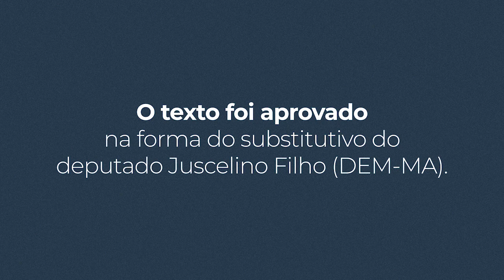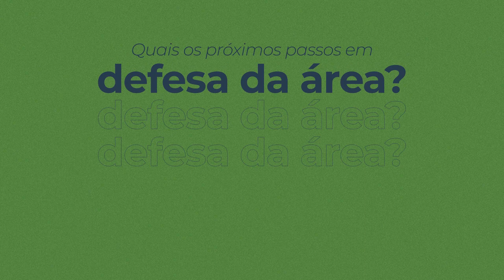PL do Trânsito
A Câmara dos Deputados aprovou  o PL 3.267/2019, proposta que altera o Código de Trânsito Brasileiro e prevê, entre as mudanças, o aumento da validade da CNH. Fique por dentro das alterações e saiba o que o CFP e a Abrapsit têm feito para barrar os retrocessos. A luta continua no Senado!